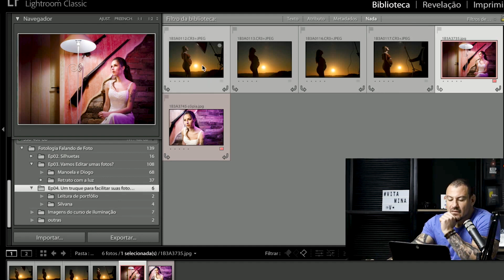Flash ULTRA potente nas fotos externas. Como fazer o dia virar noite!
Saiba como usar seu flash para usar a sua máxima potencia e transformar o dia em noite, e ter fotos incríveis.

Sabe o que mais você precisa para crescer seu negócio de fotografia?
Um parceiro como a Go image!

Acessa o link a baixo e se inscreve, todos os dias tem um vídeo novo com dicas que vão te ajudar a evoluir com seu negócio de fotografia.

💬 Comenta aí o que você achou, queremos muito saber a sua opinião.

📸 Conheça o ecossistema GoImage, tudo o que o fotógrafo precisa para fazer sucesso

📈 Fale com o Fotologia e saiba como podemos alavancar o seu negócio de foto

🎥 Confira a ferramenta que usamos nas nossas gravações, o StreamYard, e ganhe $10 de desconto!

💻 Quer testar o melhor CRM do mundo? Aproveite 30 dias grátis (o dobro do tempo normal de avaliação, que é 14 dias)! Clica aqui e garanta já